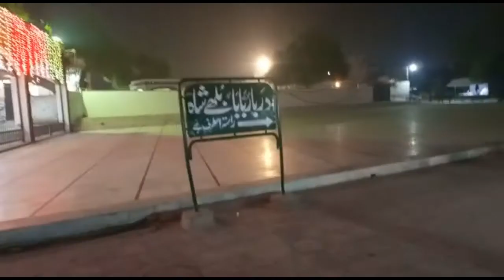Baba Bulleh Shah Kasur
Syed Abdullah Shah Qadri or Syed Abdullah Shah Gilani (Punjabi: سید عبداللہ شاہ قادری (Shahmukhi); ਸੱਈਦ ਅਬਦੁੱਲਾਹ ਸ਼ਾਹ ਕਾਦਰੀ (Gurmukhi); 1680–1757), known as Bulleh Shah (Punjabi: بلھے شاہ (Shahmukhi); ਬੁੱਲ੍ਹੇ ਸ਼ਾਹ (Gurmukhi)), was a Punjabi philosopher and Sufi poet during 17th-century Punjab. His first spiritual teacher was Shah Inayat Qadiri, a Sufi murshid of Lahore. He was a mystic poet and is universally regarded as "The father of Punjabi enlightenment". He lived and was buried in Kasur.